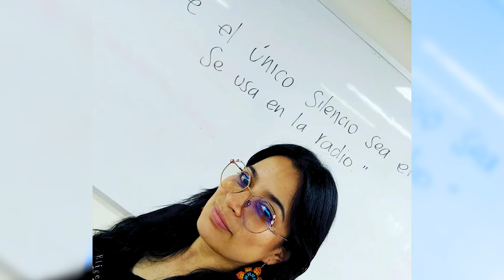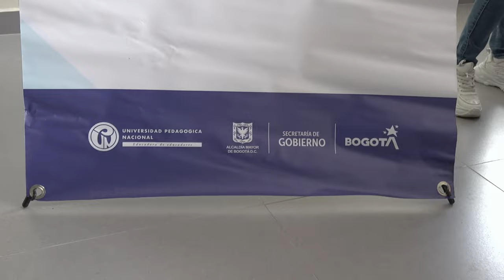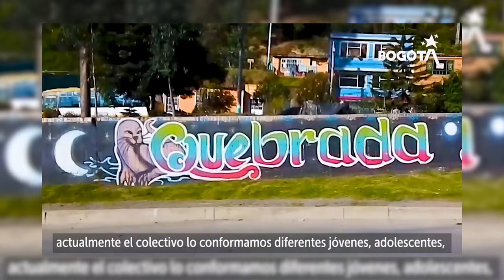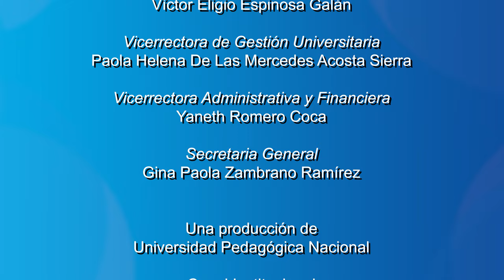La Universidad en movimiento: La profesionalización en educación comunitaria, un aporte a la paz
El programa de profesionalización de la licenciatura en educación comunitaria de la Universidad Pedagógica Nacional, en el cual se muestran diversas experiencias de maestros, estudiantes y egresados; se explorarán sus vivencias a través de relatos biográficos que detallan su participación en el programa y los beneficios que este aporta al ámbito educativo para líderes y lideresas comunitarios en el país.